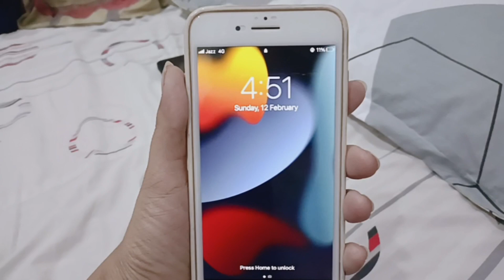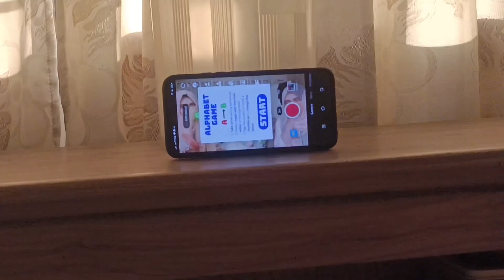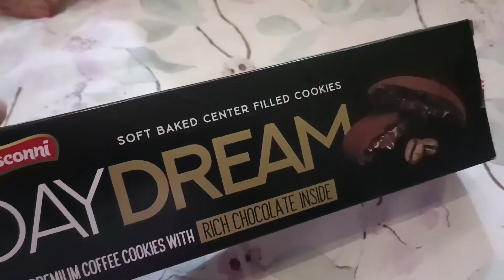dawat vlog part 2 Ibrahim ko kia ho gaya